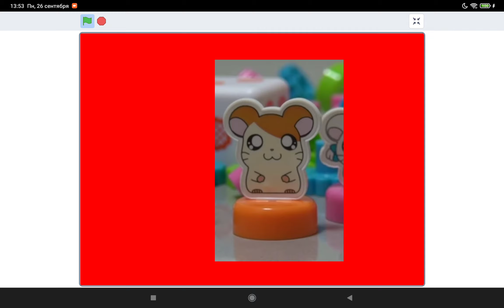loadingblocks band 10 but it's memes